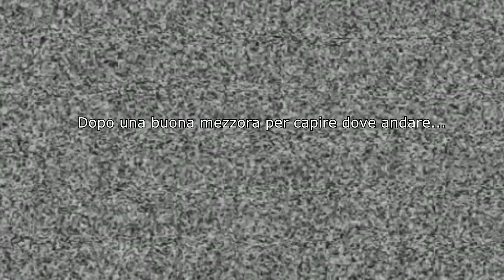Sclero e urla su: CRY OF FEAR #5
Forse l' episodio più epico e più ricco di sclero fra tutti